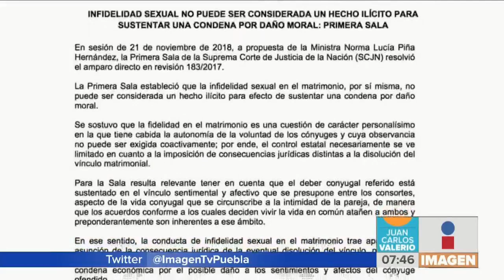Infidelidad || Noticias con Juan Carlos Valerio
La infidelidad dentro del matrimonio ya no será motivo de indemnización. En nuestro tema del día le presentamos todos los detalles.